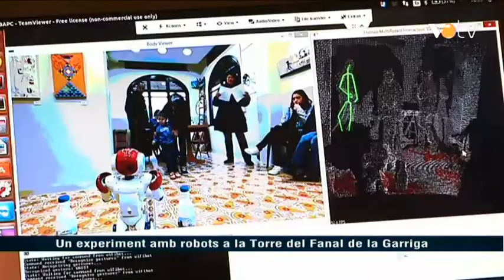VOTV - Un experiment amb robots a la Torre del Fanal de la Garriga